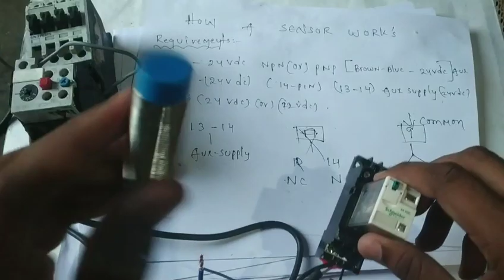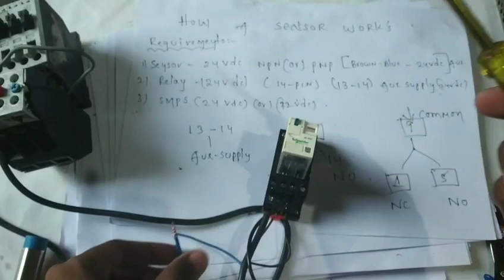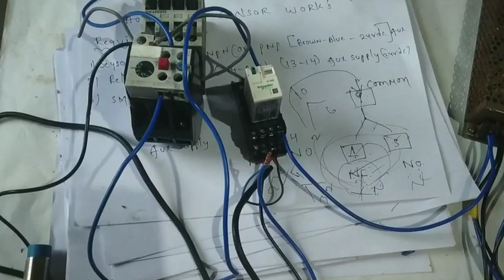How to ON MOTOR with a sensor in telugu 2019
Hi friends in this video u will learn about How to ON MOTOR with a sensor in telugu 2019